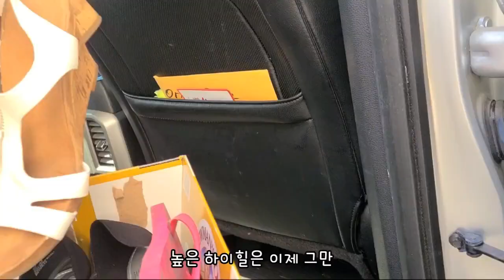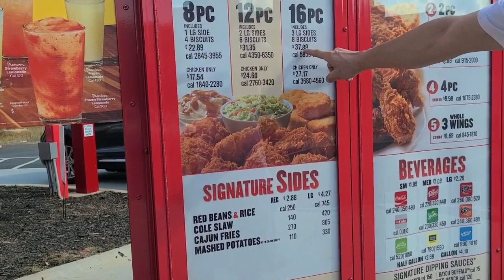비오는 애틀랜타 평범한 일상. 오늘도 물건 기부. Discount Tire 타이어 교체. 애틀랜타 세차장. 매일 바쁜 중년 부부의 미국 생활. 예약하고 기다림의 연속입니다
미국 조지아주 애틀랜타 한인의 하루 일상입니다
더운 여름이 시작되었네요
플로리다 서쪽에서부터 태풍이 와서
애틀랜타 조지아까지 비가 많이 왔습니다
덕분에 그 비 이후엔 화창한 날씨가 상쾌했어요.